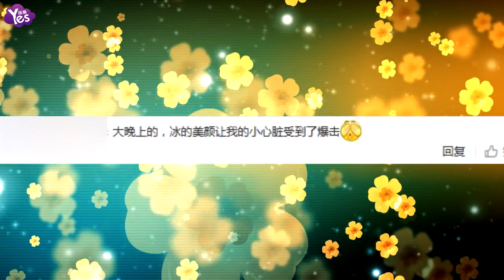【2年前】范冰冰櫻桃裙超優雅 膚白貌美魅力足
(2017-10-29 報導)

10月29日，范冰冰工作室po出一組范冰冰的美照，在此組美照中，范冰冰身著一襲白色櫻桃長裙亮相。